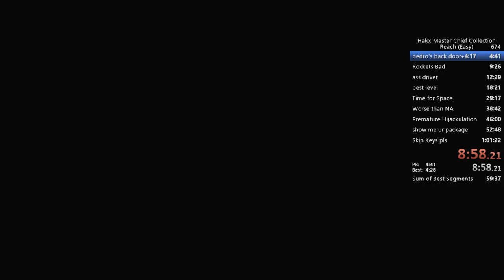Exodus Easy 8:58